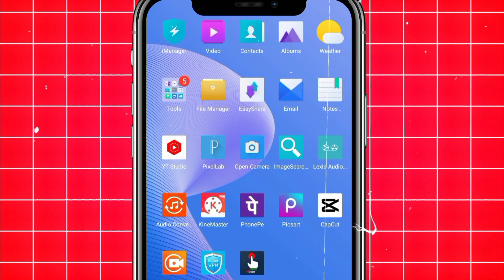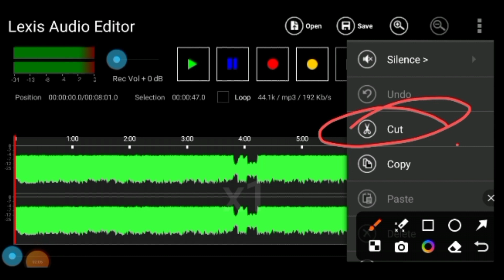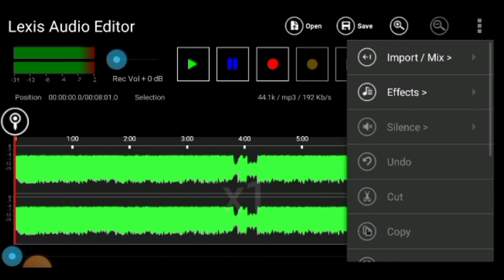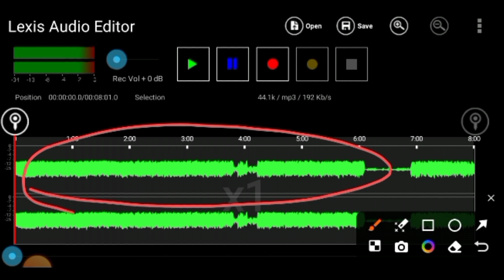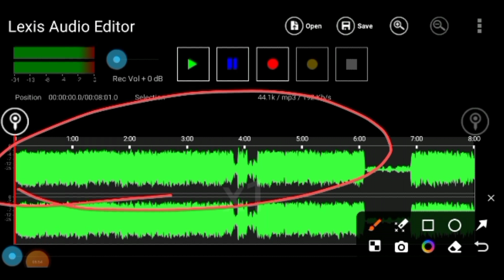Laxis audio editor tutorial Hindi | How to Remove Background Noise in Video | Lexis Audio editor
Releted Queries:-
how to edit voice for youtube videos in mobile
lexis audio editor reverb
audio editor
best audio editor for ios
lexis audio editor ios
How to record and edit voice recording, professionally on mobile
how to record voice recording professionaly on mobile
Voice edit kaise karte hain
apni voice ko edit kaise kare